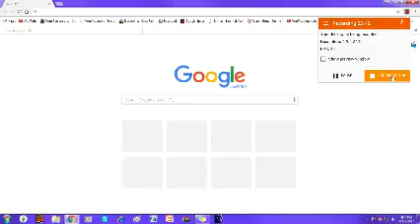Alex got Scared!!! | Five Nights At Freddy's Sister Location with Alex #1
Sorry That bird sound is my bird chirping, and turn it down or you will probably be deaf.